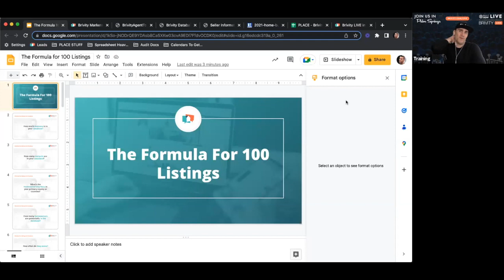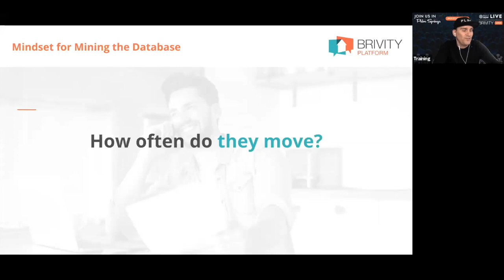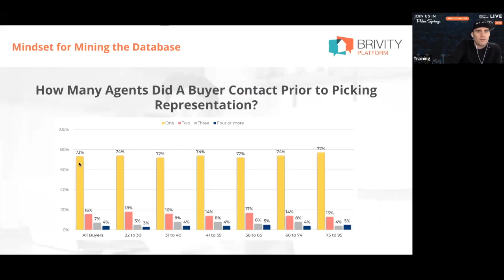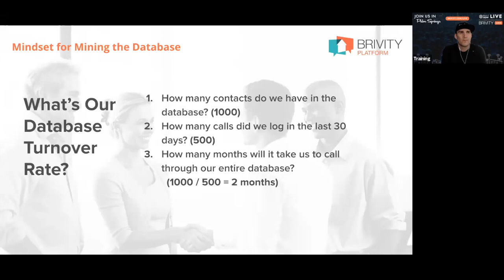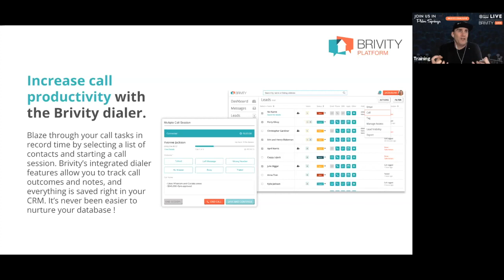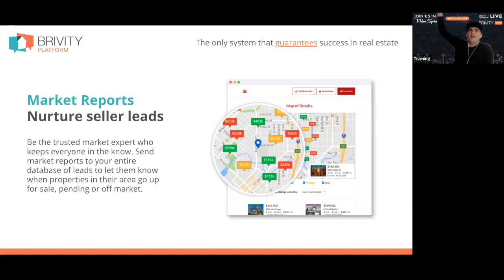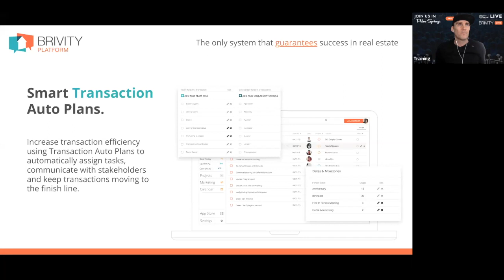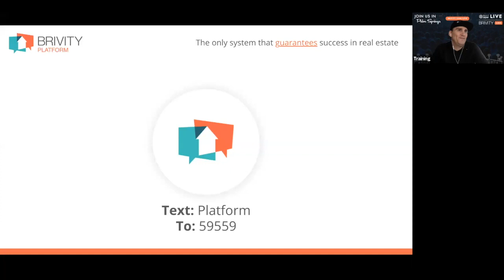The Formula to Land 100 Listings in 2023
Watch “The Formula to Land 100 Listings in 2023," webinar and discover what tactics are working to generate more listings in today's market.

During the webinar, Bob will cover:
• The most valuable thing you can send to potential sellers
• How to get a database full of hand-raisers
• The secret weapon to reach more people in less time
• Tools to turn one listing into multiple transactions
• The ultimate 18-step marketing checklist for each listing